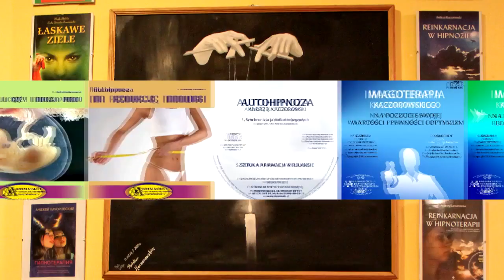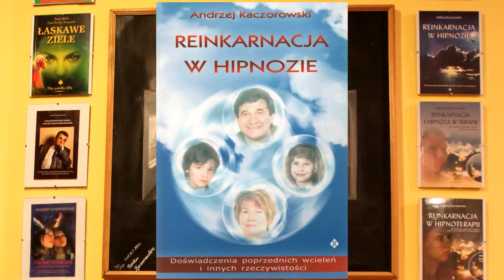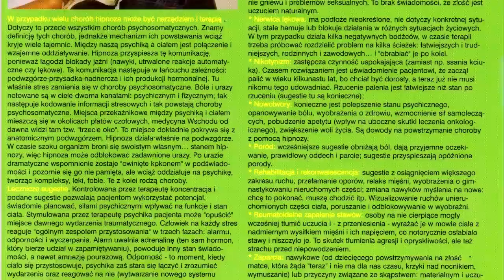METODY WIZUALIZACJI TWÓRCZEJ ORAZ MARZEŃ SPEŁNIENIA W CELACH TERAPEUTYCZNYCH/TV IMAGO 2017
TV IMAGO 2017 METODY WIZUALIZACJI TWÓRCZEJ ORAZ MARZEŃ SPEŁNIENIA W CELACH TERAPEUTYCZNYCH.  Jest to drugi bardzo ciekawy film informacyjno -poglądowy Andrzeja Kaczorowskiego na temat metody ,,Imagoterapii,, i wizualizacji twórczej oraz marzeń bez spełnienia w celach terapeutycznych . W tym filmie zostały przedstawione wszystkie metody i techniki  wizualizacji twórczej w czasie seansu imagoterapii.Wizualizacja stanowi obraz -myślokształt który należy wprowadzić w ruch-bieg wydarzeń. Wówczas taki obraz urzeczywistnia się i przybliża w kierunku liniom życia Po kolei dokładnie dr Kaczorowski przedstawia sposób i zasady przeprowadzania seansu.Bardzo wyraznie przedstawia- czym  jest imagoterapia jako metoda pracy z wyobraznią -imago. Jest to bardzo ciekawa informacja dla osób chcących skorzystać z seansu Imagoterapii pierwszy raz a nie mających wiedzy na ten temat. Kaczorowski opowiadania ze często otrzymuje zapytania o przebiegu seansu terapeutycznego. Zapraszamy Państwa do obejrzenia w całości tego filmu .
Hipnoza jest poważnym narzędziem i może być stosowana tylko przez osoby wykwalifikowane i uprawnione do jej wykonywania.
Seanse indywidualne są pracą z problemem pacjenta i jego emocjami
"Hipnoza estradowa nie jest terapią, ani też terapia nie jest estradą".